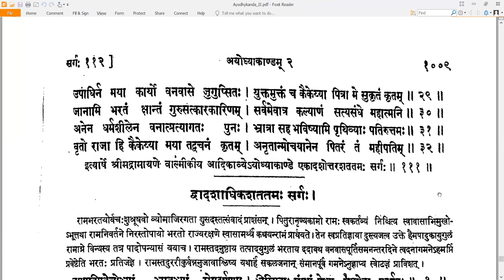111 Valmiki RamayaNam - वाल्मीकि रामायणम् - Ayodhyakandam अयोध्याकाण्डम् Sarga 111 सर्गः १११